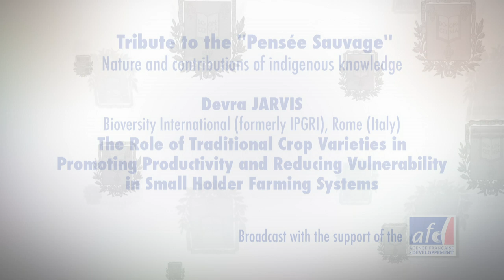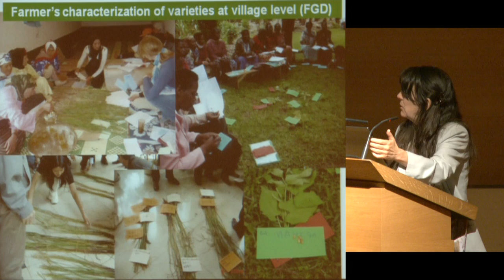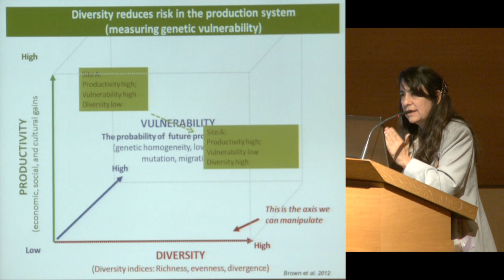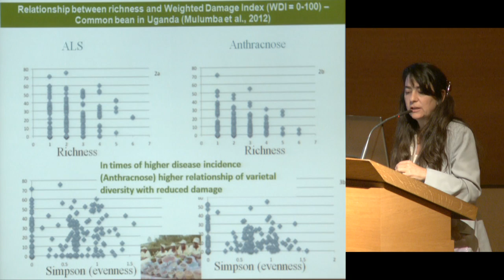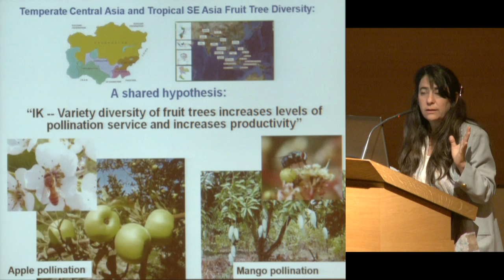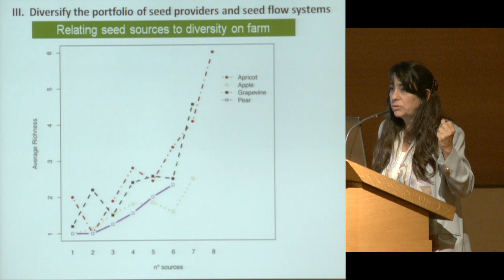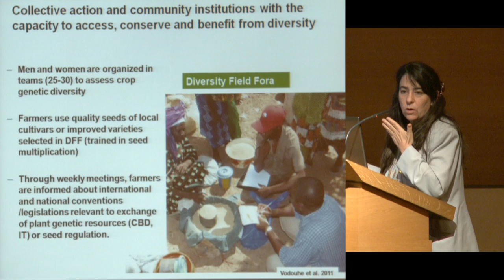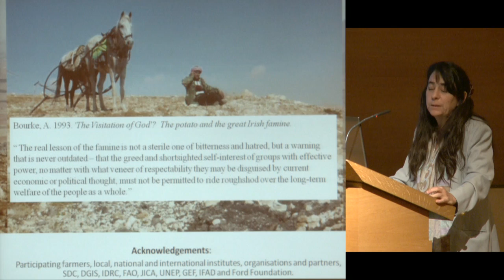Hommage à la Pensée Sauvage... (8) - Manuela Carneiro Da Cunha (2011-2012)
Enseignement 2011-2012 : Hommage à la Pensée Sauvage. Nature, rapports et apports des savoirs autochtones
Séminaire du lundi 14 mai 2012 : The Role of Traditional Crop Varieties in Promoting Productivity and Reducing Vulnerability in Small Holder Farming Systems

Intervenant(s) : Devra Jarvis, Biodiversity International (ex-IPGRI), Rome (Italie)

Chaire Savoirs contre pauvreté - AFD (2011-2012)
Professeur : Manuela Carneiro Da Cunha